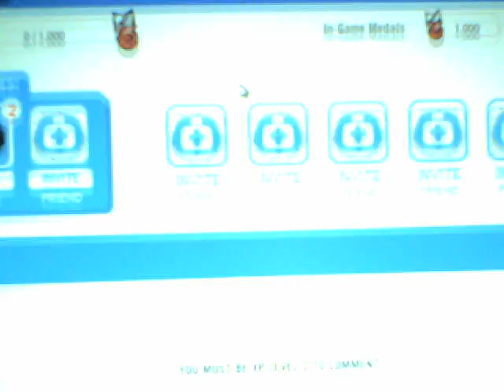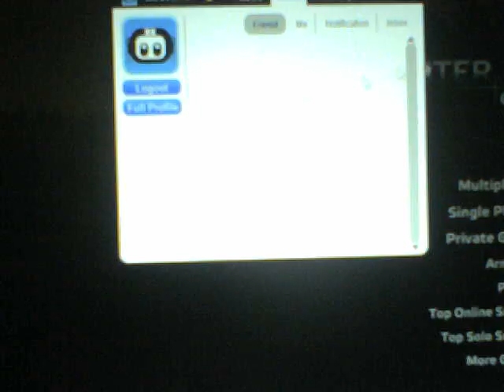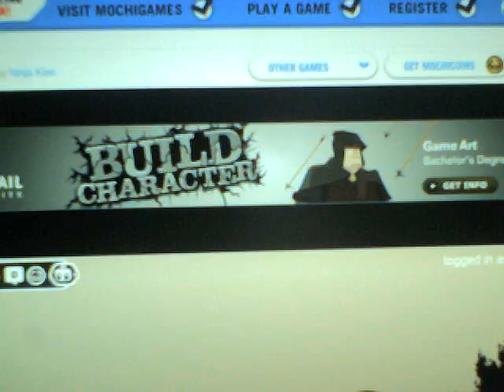pt3 sas zombie assualt 3 / countersnipe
mochi games